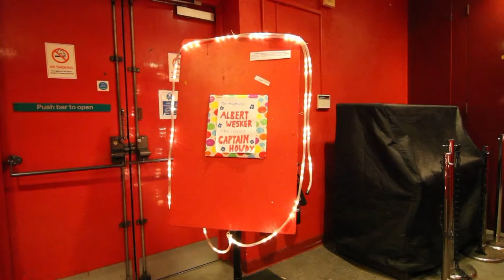Tigerskin - Morons We Are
Directed, Shot and Edited by Adam Simcox

Albert Wesker: Roger Kennedy

Ruby: Nina Flowers

Captain Howdy: Himself

Commissioned by Paul Hazendonk @ Manual Music